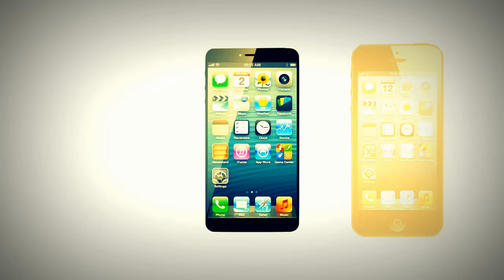iphone 4 vs iphone 5 vs iphone 6